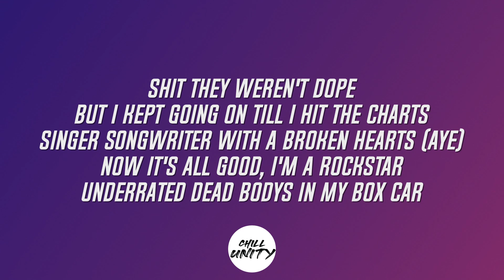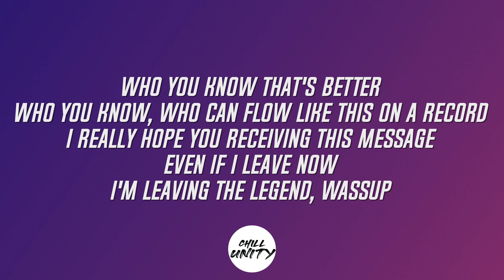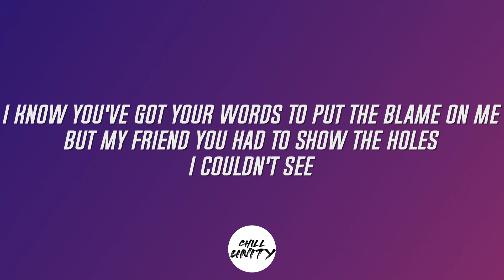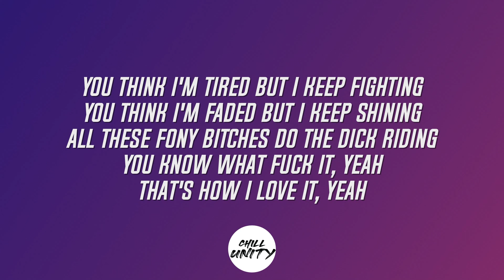Neetesh Jung Kunwar- Rebirth (Lyrics) ft. Uniq poet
🎤 Lyrics:
[Chorus]
You think I'm tired but I keep fighting
You think I'm faded but I keep shining
All these fony bitches do the dick riding
You know what, Fuck it yeah
That's how I love it, yeah

[Verse 1: Neetesh Jung Kunwar]
2017 it all started for me
On the streets of KTM I was lonely
Everybody thought I wasted my life
Cause I didn't have a trophy, chick by my side
Never mind I was fine being a hustler
Homie wanted me to aid him as a smuggler
Had the balls to say no to drugs
Matter of fact I was raised but junkies and thugs, Ah
Guess what, music gave me hope
I was writing songs all alone
Shit they weren't dope
But I kept going on till I hit the charts
Singer songwriter with a broken hearts (Aye)
Now it's all good, I'm a rockstar
Underrated dead bodys in my box car
Ooou, get me out of this spotlight
So that I can live right
[Chorus]
You think I'm tired but I keep fighting (Keep fighting, yeah)
You think I'm faded but I keep shining (Keep shining)

[Verse 2: Uniq poet]
Always knew I was a diamond in the dirt, shit
Look at me now, boy I'm shining and it's worth it
They told me to find another purpose
But I'm following my heart
Not just rhyming in my verses (Aaha)
Ahh, Ramen noodles for dinner tonight
Sorry mama I ain't coming home
I'm in the booth tryna do this right
They gonna love your boy
When they hear his fukin' song
I put my fucking soul in it
No limit, won't quit it no matter the weather
Prolific no I don't fidget it
I just grow with it
Coz I never say never
Who you know that's better
Who you know, who can flow like this on a record, ahh
I really hope you receiving this message
Even if I leave now
I'm leaving the legend, wassup
[Refrain]

[Chorus]
I know you've got your words to put the blame on me
But my friend you had to show the holes

[Verse 3]
You think I'm tired but I keep fighting (uhha)
I keep grinding
I keep finding a better way to redesign
A moment of silence to all the haters (hey)
Remind I've been the greatest
I don't even need to say this
Spend alotta of time underrated
But readily steadily dedicated (yeah)
Either love it or hate it
Been through worse, this the rebirth, ayo we made it
[Chorus]